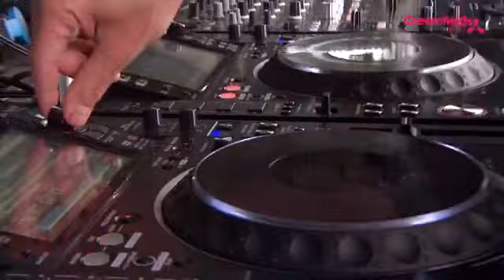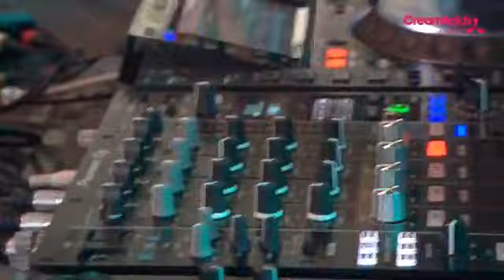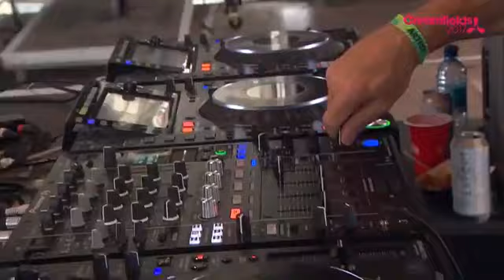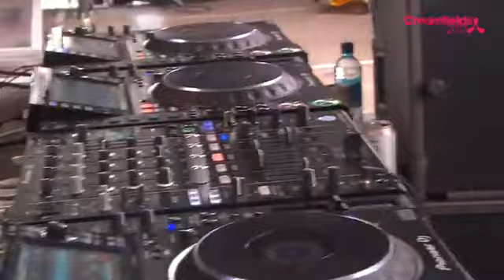YOUSEF in Creamfields